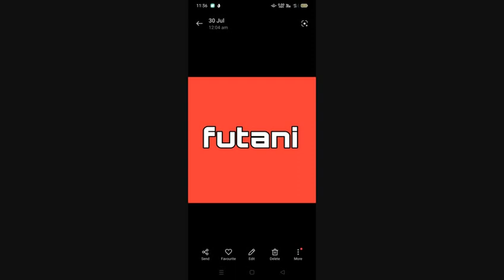futani futani futani futani futani futani futani futani futani futani futani futani futani futani